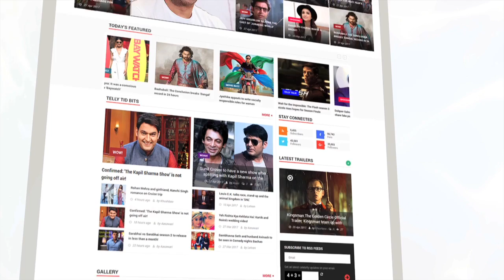Janhvi And Khushi Kapoor Look Stunning At The Louis Vuitton Store Launch Event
Looks like another Kapoor sisters Janhvi and Khushi are leaving no stone unturned to make the style statement where ever they go. Recently the duo attended the new store launch of the famous brand in Delhi and they made sure to look stylish as always.